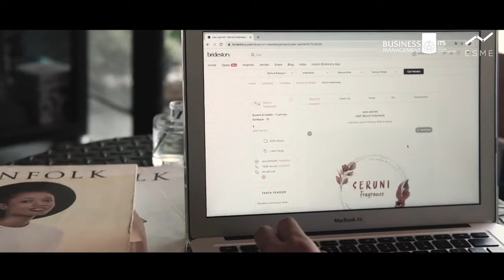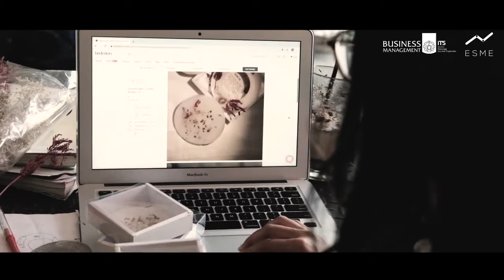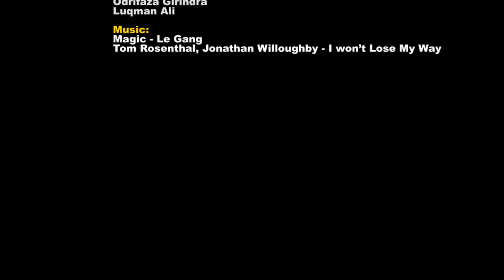New Venture Creation C - Seruni Wax Sachet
Seruni Indonesia merupakan jenis usaha pengharum ruangan dengan produk berupa Botanical Wax Sachet yang merupakan inovasi baru dari lilin dengan aromatherapy serta sentuhan bunga kering tanpa sumbu. Selain berfungsi sebagai pewangi ruangan, Wax Sachet ini juga dapat digunakan sebagai salah satu pelengkap dekorasi ruangan, Hampers, Personal Gift, maupun Wedding Souvenir.
Diinisiai oleh 5 mahasiswa/i Manajemen Bisnis ITS pada tahun 2019, Seruni telah meluncurkan batch pertamanya dengan tiga bentuk andalan yaitu round, ring, dan hexagon serta tentunya dengan pilihan aroma lavender, lemon-orange dan coffee yang dapat dipilih oleh customer.
No need to burn, just hang it or put on your desk.
Smell the scent, Feel the calmness.
Catch us on Instagram @seruni_idn

Kelompok 4
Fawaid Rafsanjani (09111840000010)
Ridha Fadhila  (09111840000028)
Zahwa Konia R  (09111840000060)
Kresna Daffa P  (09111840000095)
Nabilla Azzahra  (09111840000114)